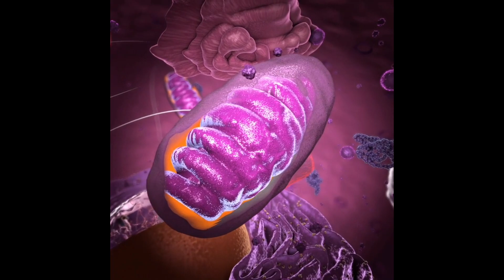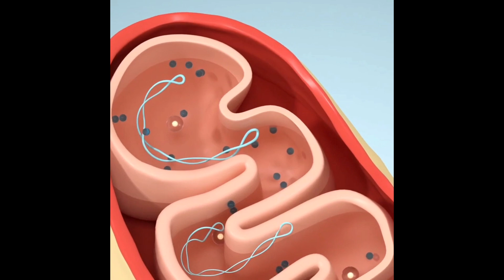Tending to our mitochondria | Dr. Catherine Clinton | Quantum Biology Education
We've talked about the mitochondria and their relationship with electrons, light, sound, and frequency information. In this video, we talk about how to tend to our mitochondrial function and quantum flow of energy.

TendYourTerrain,
Dr. Catherine Clinton
Quantum Biology Health Educator | Licensed Naturopathic Physician

Always check with your physician or other health care professional before starting any protocols, programs, regimens or routines suggested, recommended, or discussed in this video. The video is not a substitute for, nor does it replace professional medical advice, diagnosis, or treatment. If you have any concerns or questions about your health, you should always consult with a physician or other healthcare professional. **

About Dr. Catherine Clinton, ND
Licensed Naturopathic Physician | Quantum Biology Health Educator
Dr. Catherine Clinton, a licensed naturopathic physician, has spent over 16 years helping people overcome their health issues. She completed her Doctor of Naturopathic Medicine from the National University of Natural Medicine. Diagnosed with two autoimmune conditions and Lyme disease while in medical school, she began the long and difficult journey of healing- a path that led to the commitment to help others to not only heal physically but to return to the relationships we evolved over millennia with for a deeper sense of health and belonging.

By healing herself and patients like her, she discovered that true health comes from our relationships. Dr. Catherine has learned how our quantum biological system is intimately and inseparably connected to the world around us. Our relationship with the dirt beneath our feet, the sun, the wind, the water, the plants, the seasons, each other- that is the real medicine.

Her mission is to empower as many people as she can with this knowledge to encourage the paradigm shift, we so desperately need.